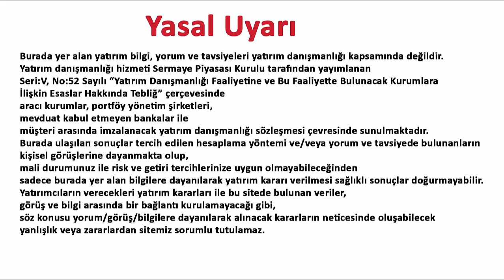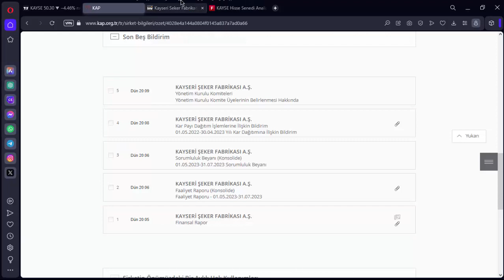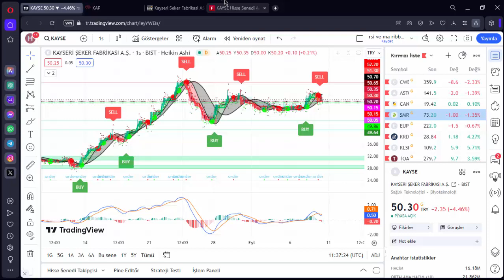KAYSE MUHTEŞEM BİLANÇO KAYSE HİSSE ANALİZ YORUM